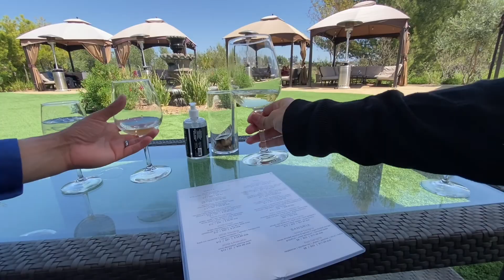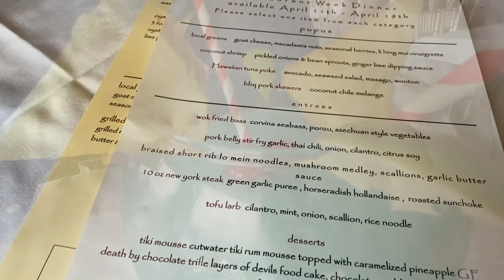wine tasting & restaurant week 4.3.21